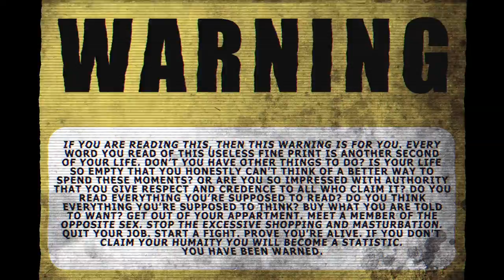STINKIN SLUMROK & SAM ZIRCON - TOUCAN TREEZ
PRODUCED BY SAM ZIRCON
VIDEO FOOTAGE FILMED & EDITED BY RINGZ OV SATURN